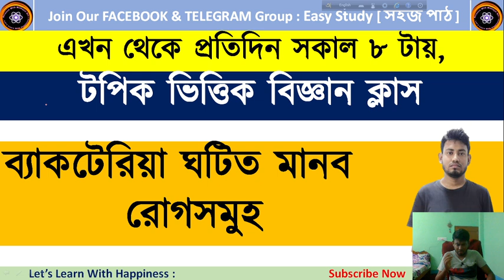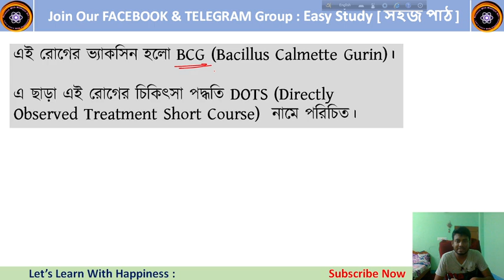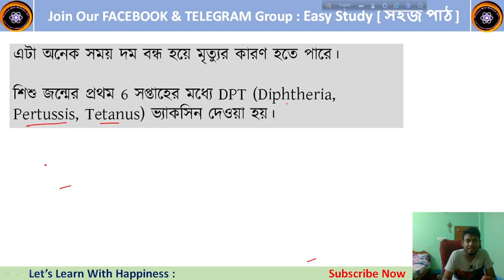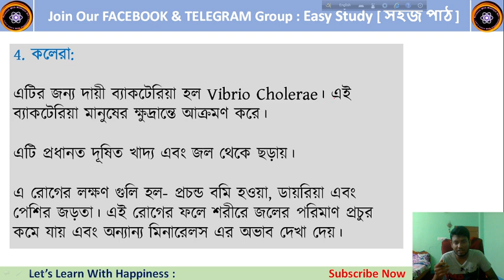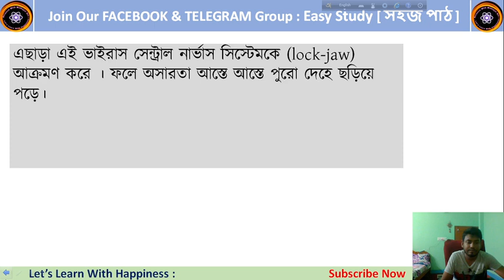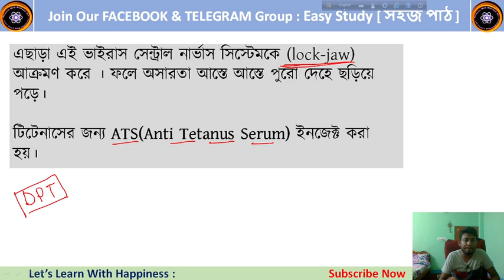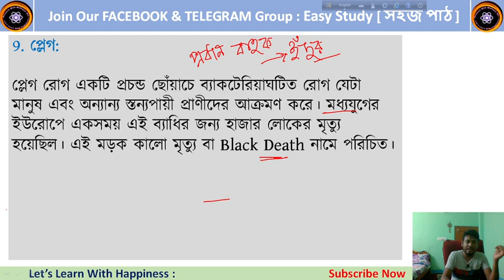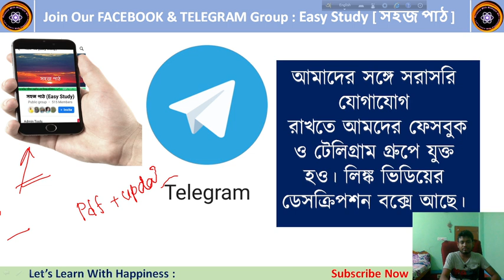ব্যাকটেরিয়া ঘটিত মানব রোগ | Minhajul Sir | Life Science Class 6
এখন বিজ্ঞান শেখো আরও সহজে।

Join With Us and Help Yourself to Learn Easily,
Minhajul Sir will teach Science.